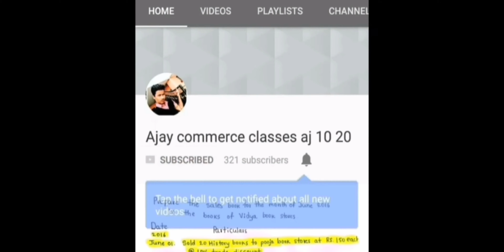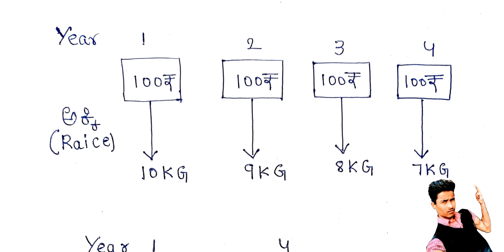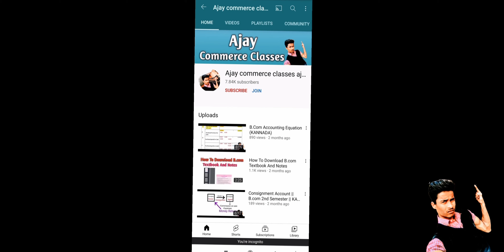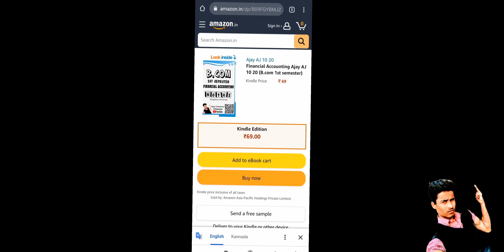Simple Introduction Of Time Value Of Money(FM) Kannada